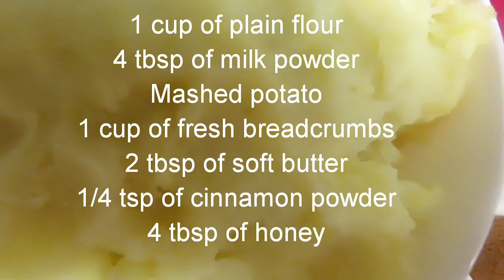Aloo Pitha/Heart Shaped Potato Snack